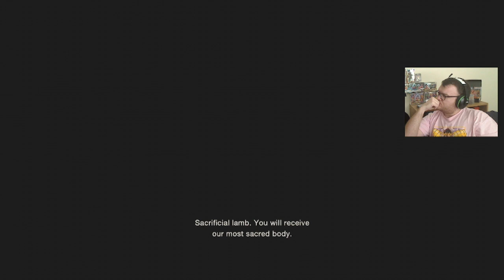Resident Evil 4 Remake Hardcore Playthrough Part 2